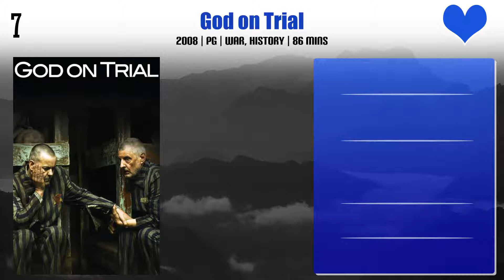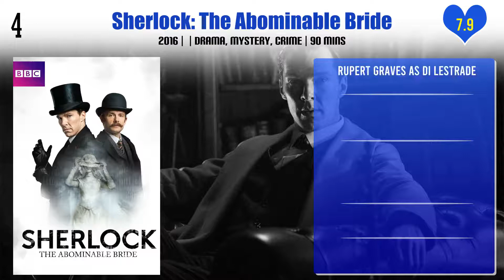Rupert Graves Top 10 Movies | Best 10 Movie of Rupert Graves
Top 10 Movies of Rupert Graves

Find the list of movies by Rupert Graves you can find more information, movie trailers, posters, reviews, youtube links in below link.

Emma.

Pl. Comment down your favorite movie of Rupert Graves